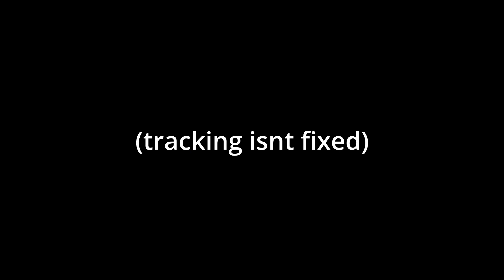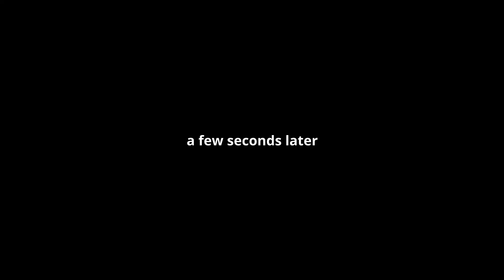I Played The Craziest Mods In Gorilla Tag